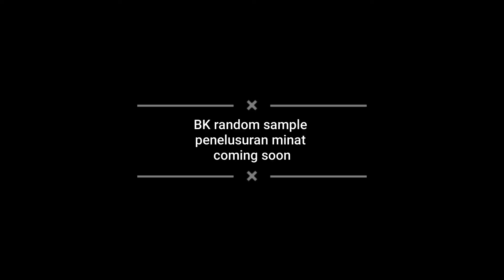Penelusuran Minat dan Hobi | Angkatan Infinity Coming Soon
"Coming Soon" INFINITY random penelusuran minat dan Hobi
Cita cita kita KECIL kalau tidak ada Islam didalamnya
"Terkadang, yang terdekat tidak pernah melihat potensi kita dan yang terjauh malah lebih menghargai potensi kita."
"Jangan menilai seseorang dari penampilan luarnya saja, tapi nilai juga potensi terbesarnya."
 "Menggali potensi adalah sebuah tantangan yang amat menyenangkan."
 "Jangan halangi potensi dirimu dengan membatasi harapan. Beranilah mencoba dan lihatlah apa yang dirimu bisa."
"Kita harus sama-sama belajar, harus saling memperbaiki kemampuan, mengembangkan potensi diri, dan juga saling mendukung untuk jadi lebih baik."